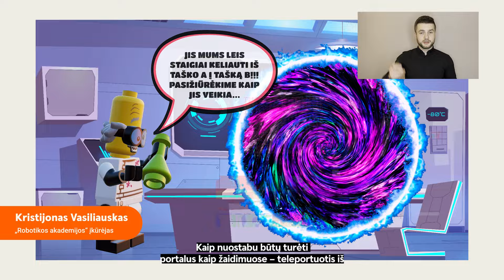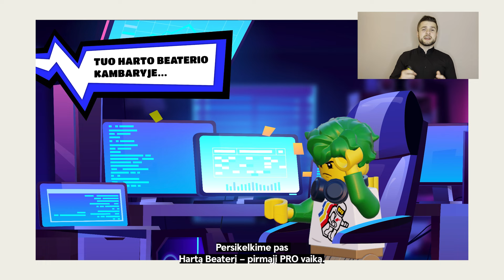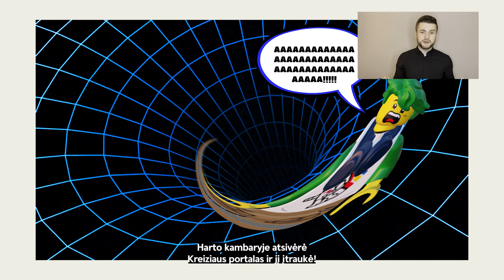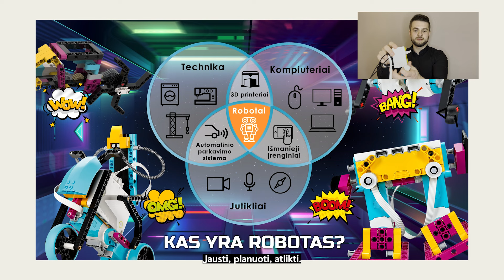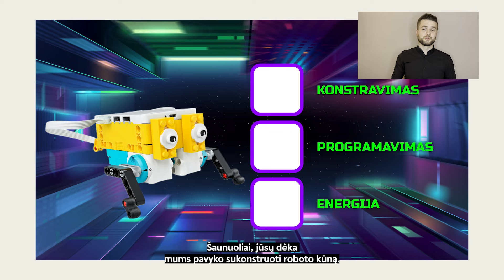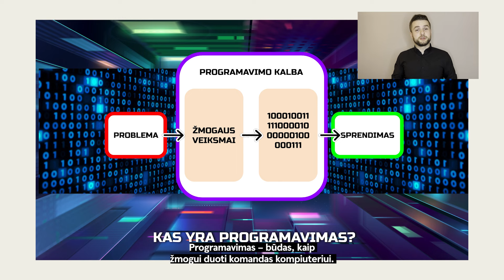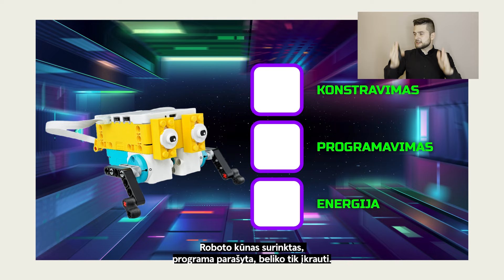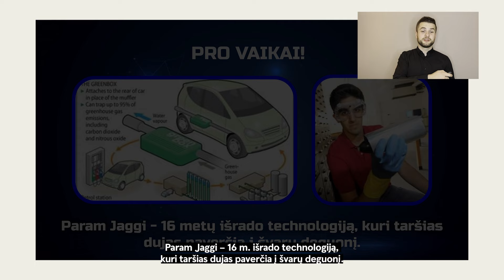Robotika – ateities PROfesija! Kaip tapti joje PRO | Kristijonas Vasiliauskas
Eksperimentai, skirtingų sričių žinios ir beribė kūrybinė energija – susipažinkite su robotika ir „Robotikos akademija”! Šio populiariausio Lietuvoje technologinio būrelio užsiėmimuose vaikai sužino apie dabartinę ir ateities robotiką bei realias jos pritaikymo galimybes, tuo pačiu praplečia akiratį inovatyvių technologijų sferoje, mokosi jas taikyti kūrybiškai ir dirbti komandoje. Prie „Mokonomikos” šiemet jungiasi Kristijonas, akademijos įkūrėjas, kuris atskleis, kaip tapti robotikos PRO.